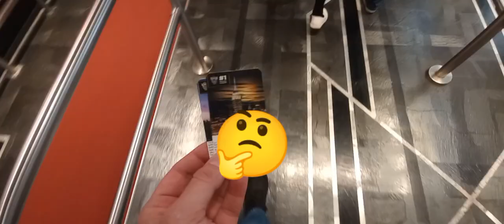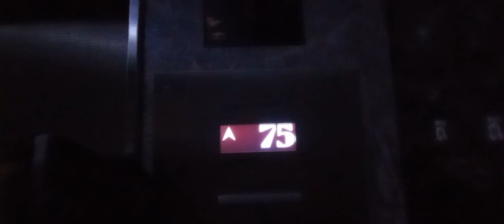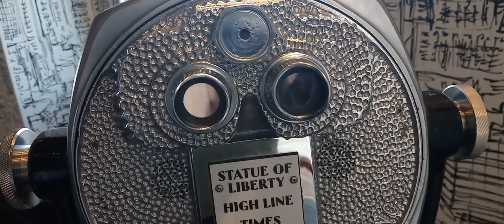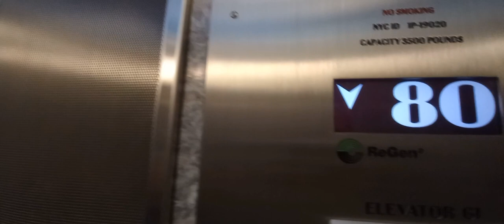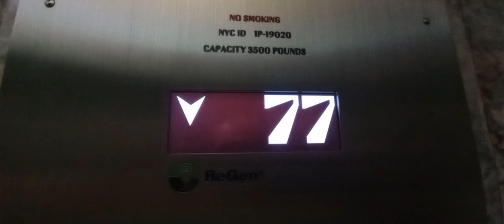Empire State Buiding In New York America on at Holiday